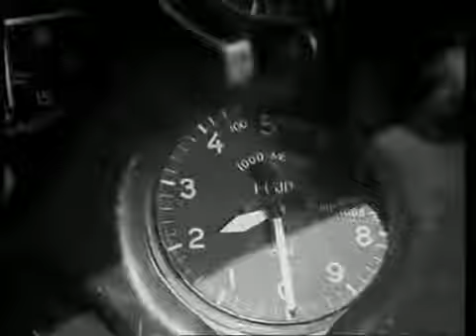スウェーデン空軍爆撃機 サーブ B5 B/C型 PART.2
1941年公開のスウェーデン映画「Första divisionen（和訳：第一師団）」（パブリックドメイン）に登場するB5 B/C型です。（以下はNo.1とほぼ同じ内容）B5は、米国陸軍航空隊のノースロップ A-17をスウェーデンがライセンス生産した爆撃機です。1938年9月にASJA（1939年3月にサーブ社へ吸収合併）へ発注され、1940年までに合計102機（＋原型1機）が生産されました。ライセンス生産に際し、エンジンを自国生産していたNohab Mercury XXIV（英国ブリストル マーキュリーのライセンス品）に変更し、固定脚の降着装置はソリ式に簡単に交換出来るように改良されています。また、B型とC型の違いは生産メーカーの名称変更時に行われたもので、他は爆弾懸架装置小改良程度で実質同じ機体でした。サーブ B5 B/Cは、サーブ B17（下記URL）が充足すると一線任務から引き上げられ、残存機の少数がグライダー曳航機に改修（D型）された他、雑用機として1950年辺りまで使用されています。

全長：9.7 m
翼幅：14.55 m
高さ：3.76 m
翼面積：33.75 m2
機体重量：2,435 kg
最大離陸重量：3,400 kg
エンジン：Nohab Mercury XXIV
　　　　　空冷星型9気筒
　　　　　ボア×ストローク 146 mm×165 mm
　　　　　排気量 24.9 L
　　　　　全長 1,194 mm
　　　　　直径 1,307 mm
　　　　　乾燥重量 438 kg
　　　　　出力 820 HP（980 HP?）
　　　　　※英国ブリストル マーキュリーのライセンス品
最高速度：335 km/h（高度1,800 m）
航続距離：800 km
離陸距離：250 m
着陸距離：250 m
上昇限度：6,900 m
上昇力：3,000 mまで7.5分
武装：ksp m/22 8mm機銃×4（翼内 各400発）
　　　ksp m/22-37 R 8mm旋回機銃×1（後部銃座）
　　　爆弾 胴体下面 250 kgまたは500 kg、翼下 50 kg×4等
※諸元はWikipedia他、解説を含め資料により差異

※一部の国家・団体・個人を必要以上に称讃したり貶める意図はありません。
※戦争行為や暴力行為、反社会的や差別行為を推奨する意図はありません。
※動画で取り上げた時代の行動や表現方法を必要以上に賛美及び中傷する意図はありません。
※ハードウェア及び人物・出来事の映像メモで有り、政治・差別的な意図はありません。
※当チャンネルの動画がContent ID の申し立てを受けた場合は
　YouTube運営様の指示「Content IDの申し立てとは」に従い、
　また、チャンネルステータスに影響がある場合は速やかに対処致します。
※原則、和暦では無く西暦表記としています。
※戦争・戦場等の名称は当時の状況を鑑みた上で一般的に解りやすい名称を採っています。